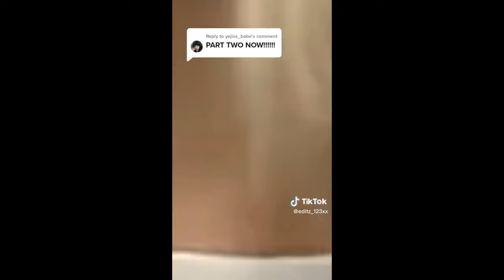🌈 Tim Tin Family 🤗 BEST TikTok Compilation 💞 #1